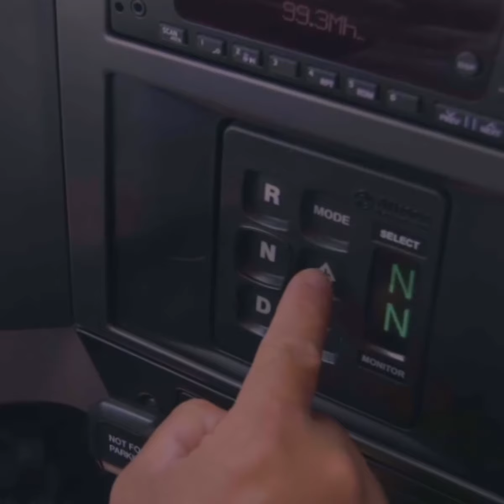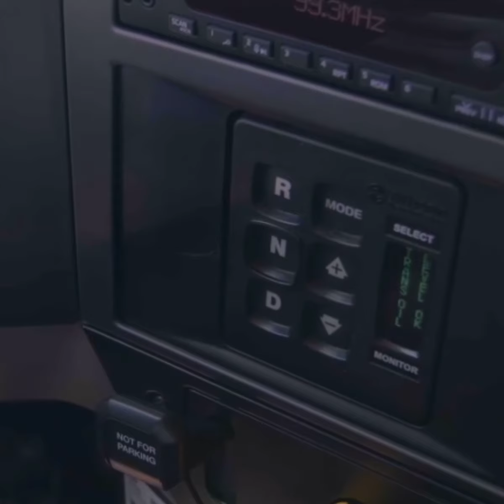Camiones • Niveles de Aceite